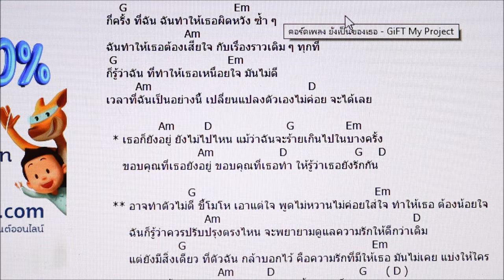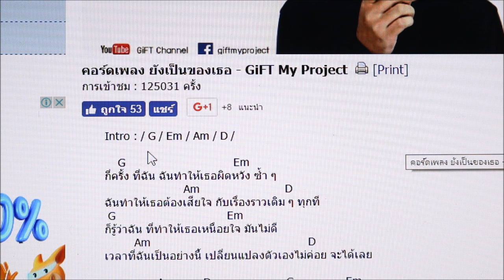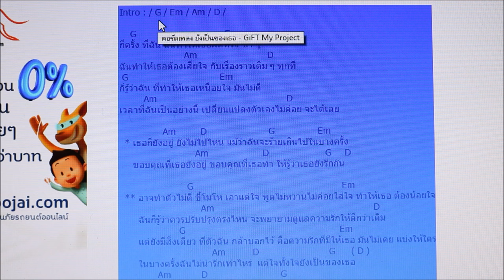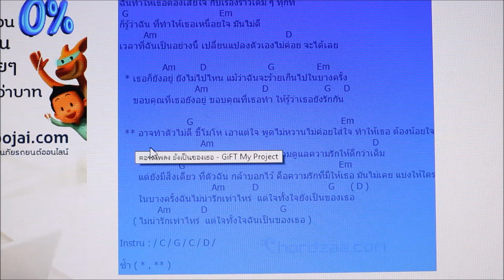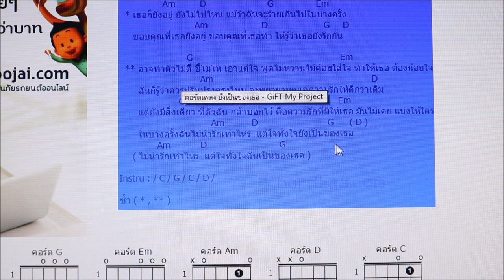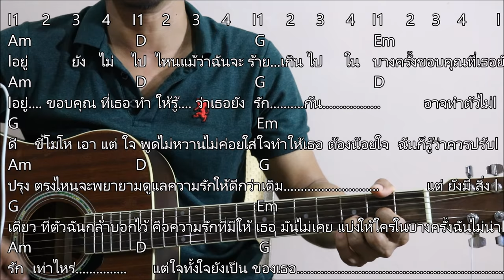สอนเล่นเพลง ยังเป็นของเธอ คอร์ดง่าย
มีคอร์ด G/Em/Am/D/ เป็นคอร์ดง่ายๆ เหมาะกับการเริ่มต้น